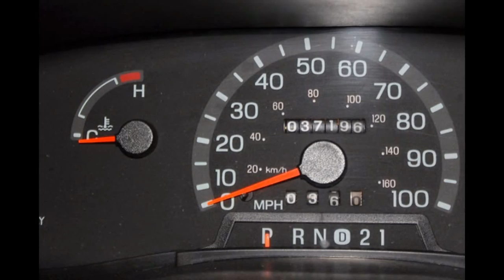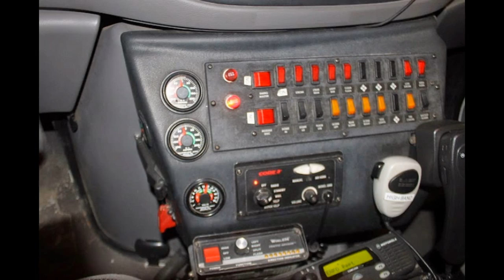RTS:Used Ambulance For Sale:2001 E450 Horton Ambulance For Sale:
2001 E450 Horton Ambulance
7.3 Power Stroke Turbo Diesel
37k Miles
On Spot Chains
Power Windows
Power Locks
Power Steering
Power Brakes
Tilt/ Cruise
Dual A/C
Alloy Wheels